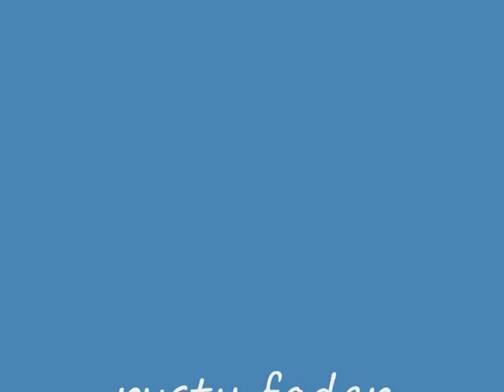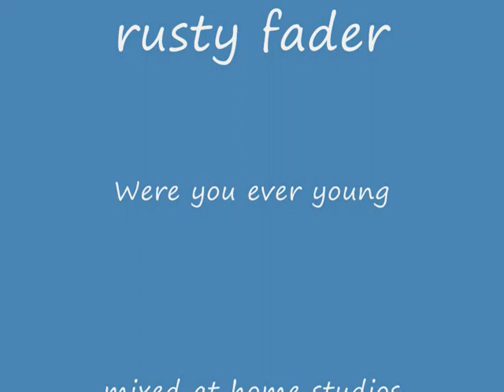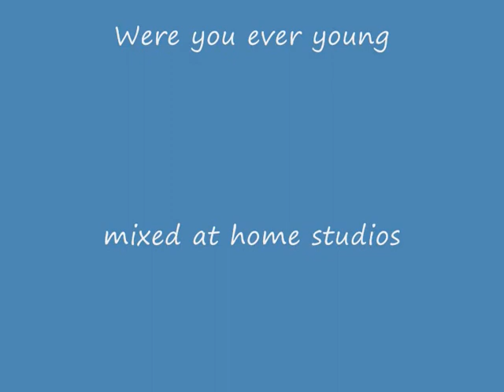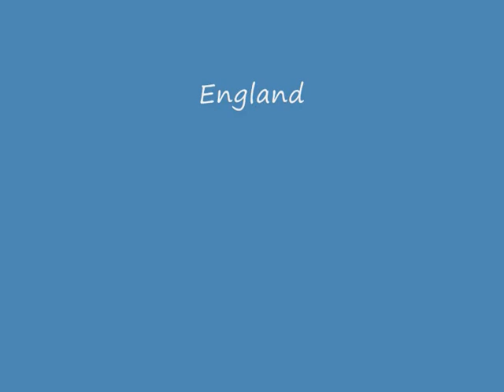Were you ever young!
drum n bass track unfinished project